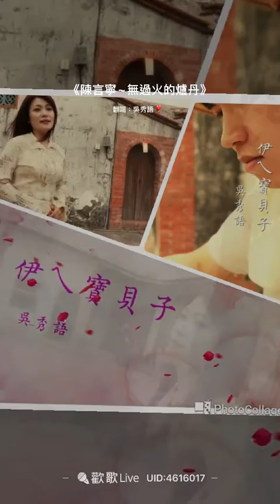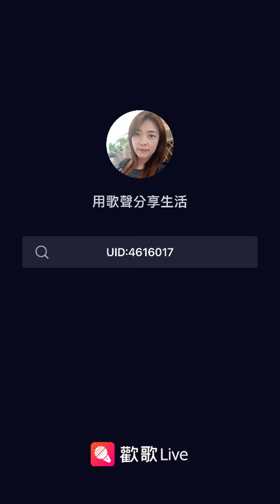專屬 吳秀語-無過火的爐丹